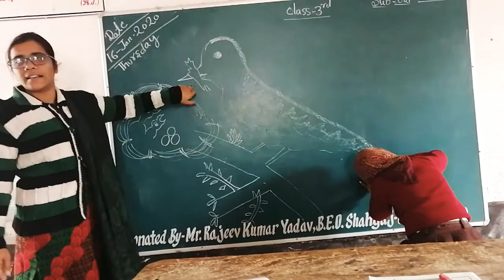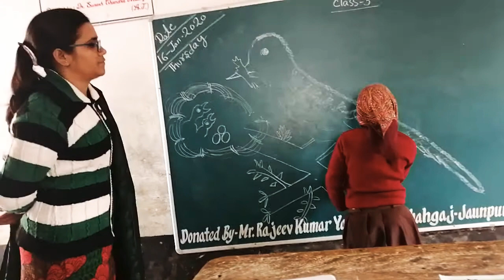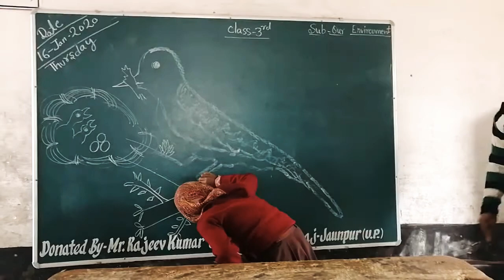A beautiful bird made by Saniya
Saniya says that how many differences between copy and black board art..